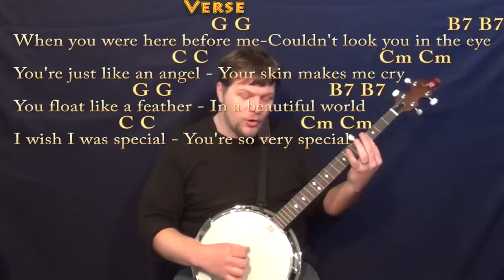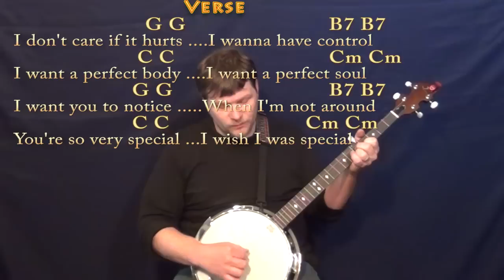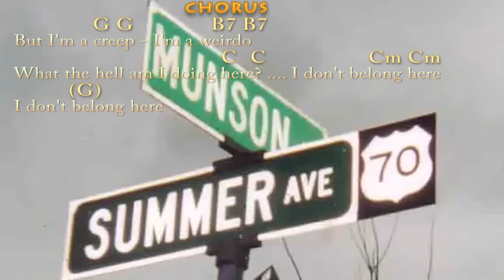Creep (Radiohead) Banjo Cover Lesson with Chords/Lyrics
Woohootiehoo and Best of luck! TALKING WITH THE GUITAR